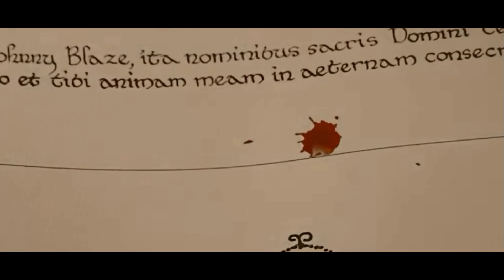goost raydr2.09# new adit video